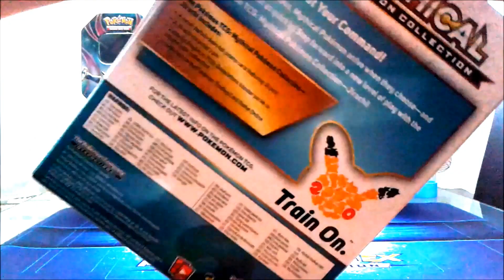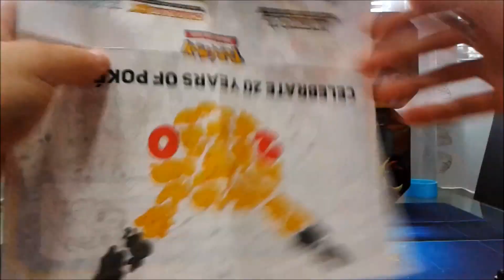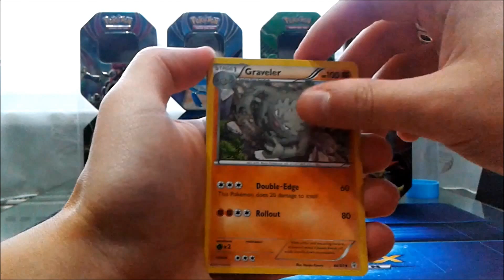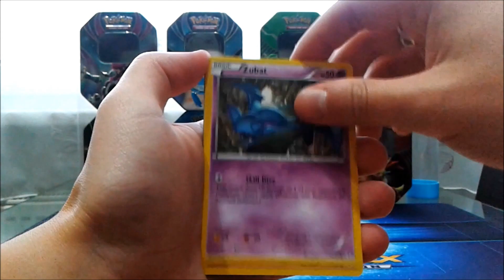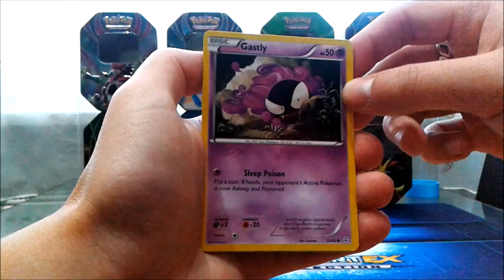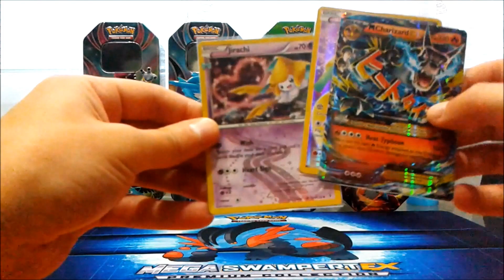Mythical Pokémon Collection - Jirachi CZ/SK - M Charizard EX 12/83 (Gn Generations)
V tomto videu otevíráme Mythical Pokémon Collection - Jirachi.
Otevřen  M Charizard EX.
Omlouvám se za "Faux pas" s deck listem = naprostá blbost a za kvalitu videa. Nějak selhávala technika před i během natáčení.
Záporné i kladné komentáře beru. Hold jsem si to podě. sám.